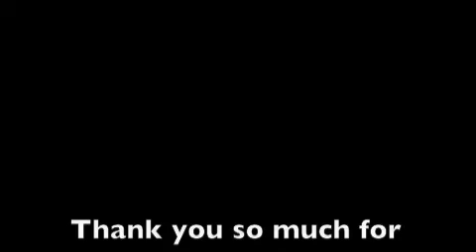Kinky Curly Curlying Custard :)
A product review on kinky curly curling custard.